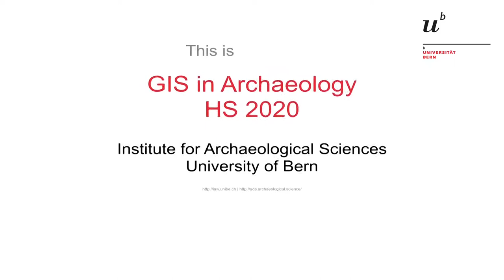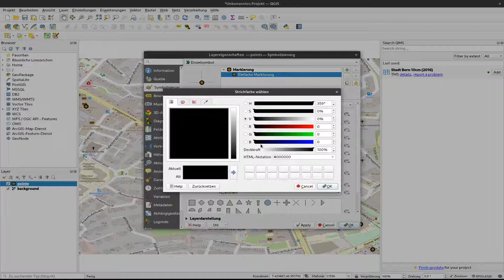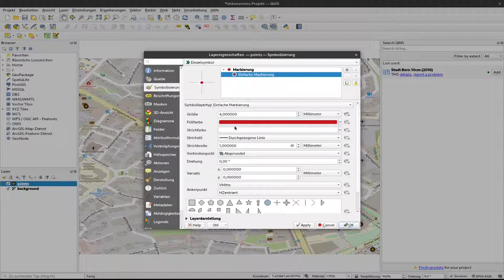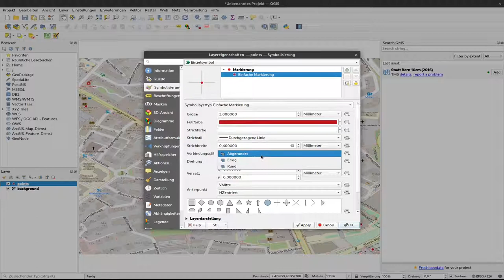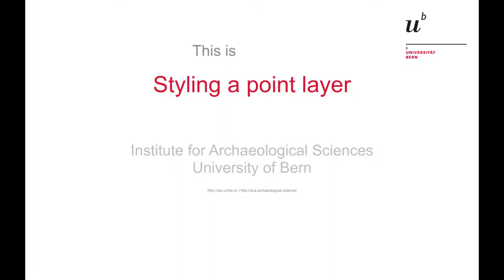02 - Styling a point layer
This video covers the essential options for styling point layers, selecting symbols and colors and make your points stand out from the background map.